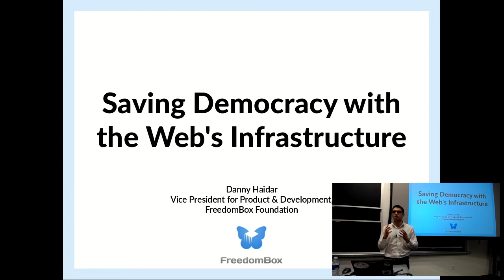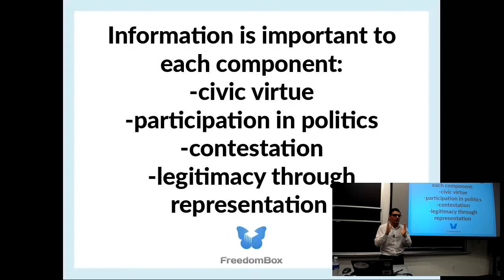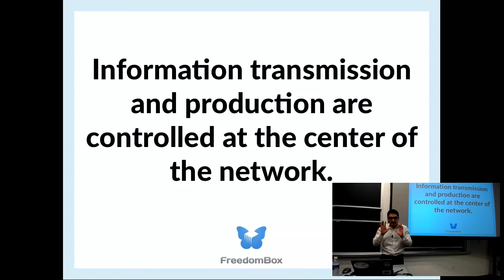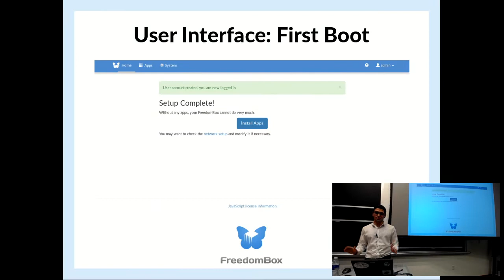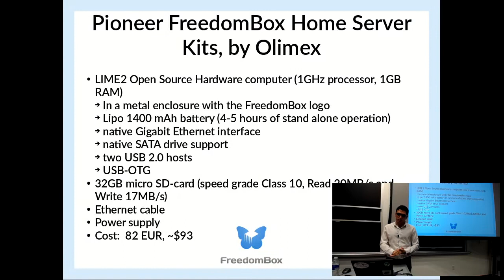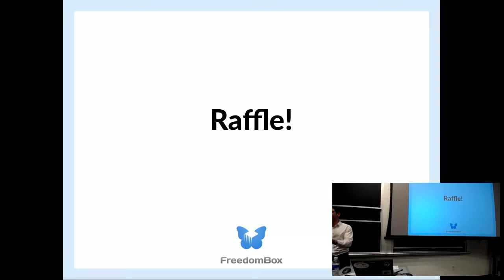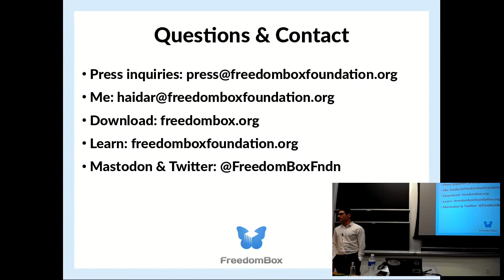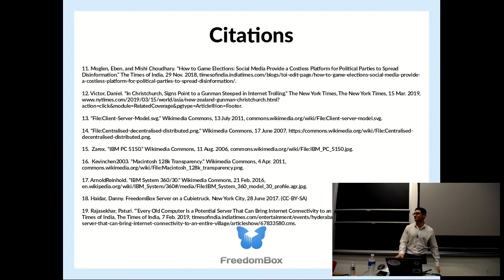Saving democracy with the Webs infrastructure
Danny Haidar at LibrePlanet 2019.